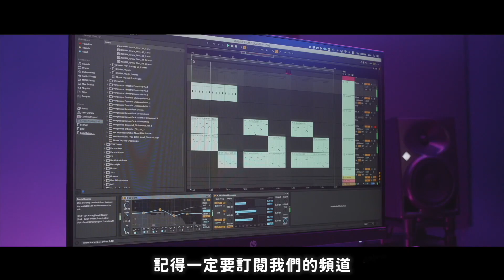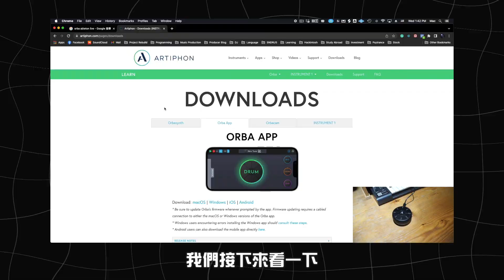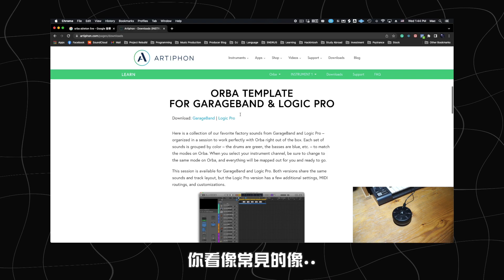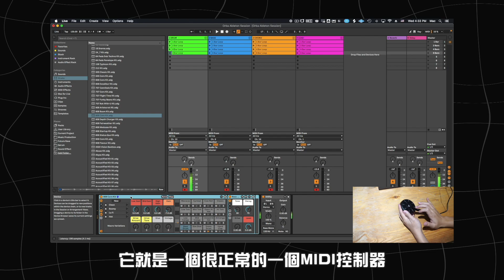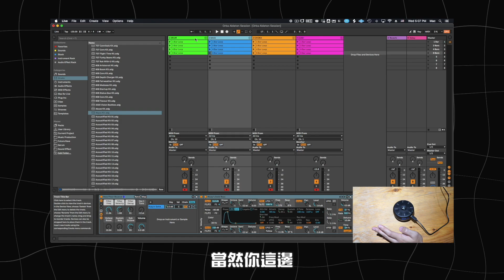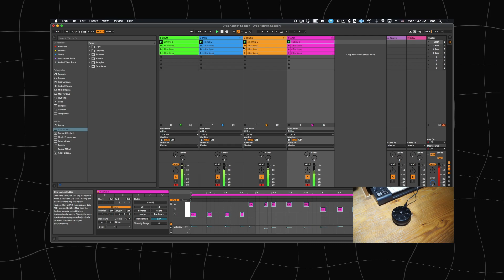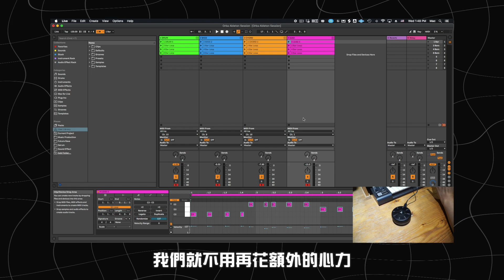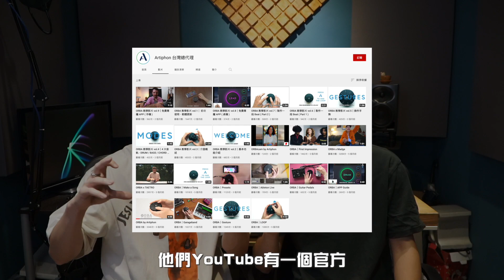最小的現場表演神器ORBA？所有DJ製作人都在推薦！｜【葛格搞事】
你有想過帶著一台手掌大小的合成器，隨時隨地創作嗎！？
你有想過一台小小的合成器，卻包含編曲的四大元素嗎！？
就讓 ORBA掌上型合成器帶領你進入編曲的世界！

🌟ORBA掌上型合成器內建包含：
DRUM、BASS、CHORD、LEAD四大音軌，
更能做到「切換音軌 / 升降KEY / 節拍器 / 錄製LOOP / 暫停播放 」等基本功能。

🌟ORBA掌上型合成器靠著特殊手勢做出最意想不到的聲音：
輕敲 TAP  /  長按 PRESS  /  傾斜 TILT  /
擴散 RADIATE  /  碰撞 BUMP  /  滑動 SLIDE  /
移動 MOVE  /  搖動 SHAKE  /  顫音 VIBRATO  /  旋轉 SPIN。

🌟ORBA掌上型合成器還有專屬APP：
透過藍芽、USB-C連接，讓你任意的在
手機及電腦上任意切換喜歡的音色！

🌟ORBA掌上型合成器甚至可以串連：
Logic Pro / Studio One / Cubase / REAPER /
Pro Tools / FL Studio / GarageBand... 等多款 MIDI 編輯程式。

這麼好用的迷你型合成器，你還不來一台嗎！？

【 ✨ 業界最便宜、CP值最高，八拍葛格DJ製作人線上學院，正式上線 ✨ 】

每月599元起，即可學習 DJ + 編曲課程，還能跟老師 初訪，老師將給你最準確的學習流程建議！
讓葛格帶著你飛！專屬社群也能讓你更加有動力學習唷💁🏻‍♂️

【 對單堂課，有興趣的朋友，也可以參考下面的課程唷！】

 「全台最大DJ線上課程，這價格簡直划算！」

「超佛心線上編曲課程，教你做出第一首電音單曲！」

【 八拍葛格 】- 專屬於你的音樂知識頻道 ♬

【全台灣最大電子音樂社團】 - 歡迎加入討論音樂唷 ♬

有任何工作、合作、問題，歡迎來信唷